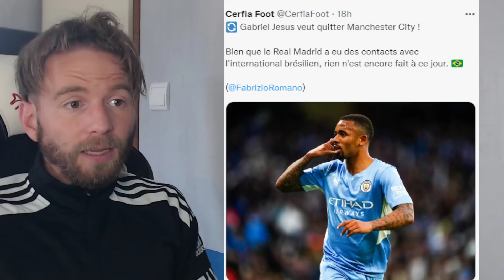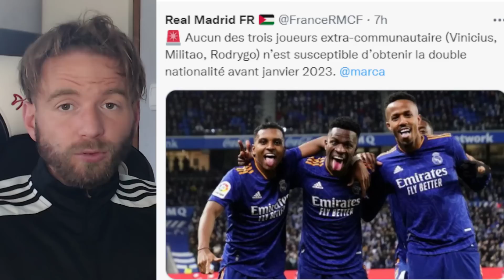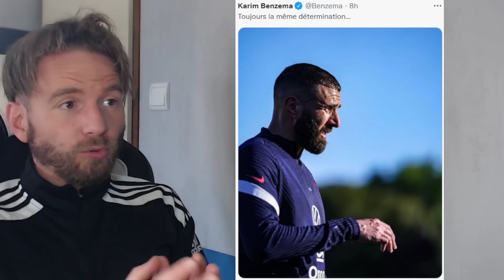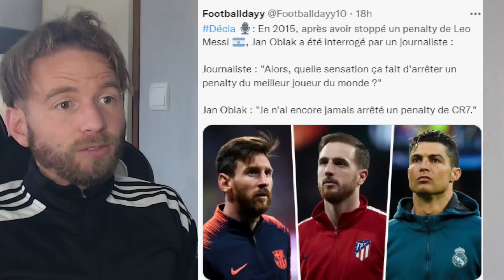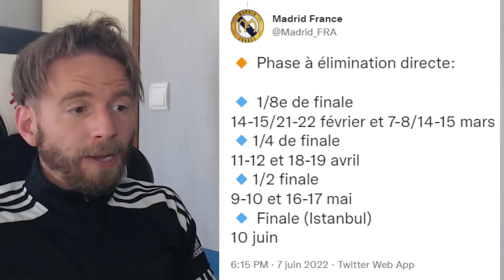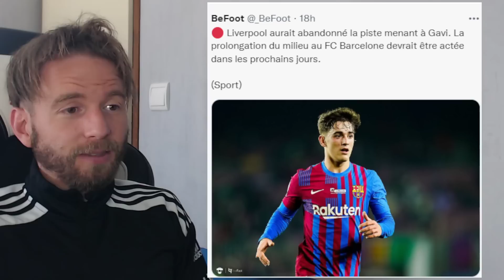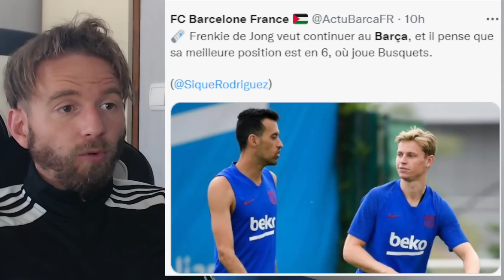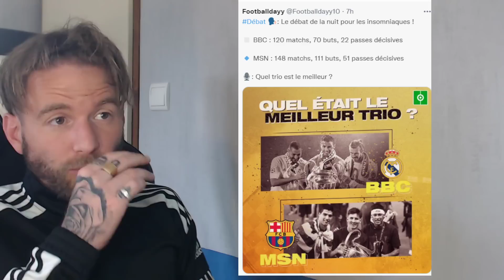⚪⚪ ANCELOTTI FAIT UNE DEMANDE SPECIALE AU REAL POUR BENZEMA ! / LE BARCA EN A MARRE DE DEMBELE